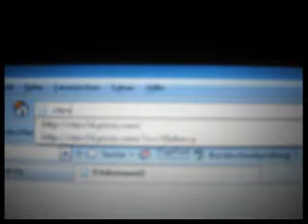class7d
werbung für die beste klasse der welt